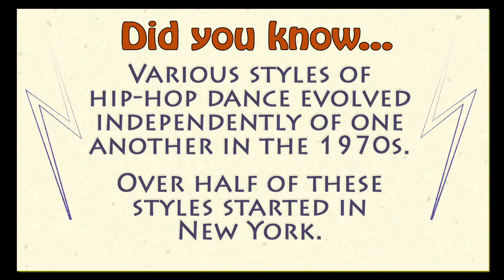02 Hip Hop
In this episode of "Learn it in an Hour", Leslie Taylor and Melinda Chilton take on the Hip-Hop teachings of Joel Sluyter. Later, the two women encounter a group of men on the street and, just as in real life, a music video ensues and they are transformed into Hip Hop Stars.  Directed by Adam Lohnes.